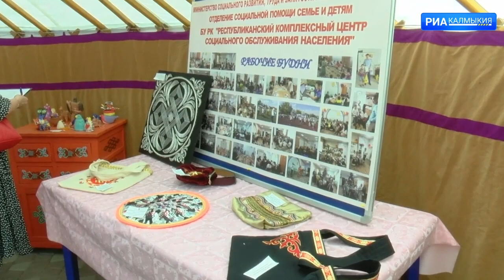12 команд приняли участие в конкурсе «Вместе с семьей по Малой Родине»